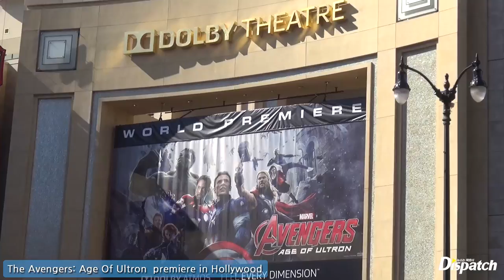어벤져스2 스케치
Ddispatch 뉴스는 펙트다. 디스패치입니다.